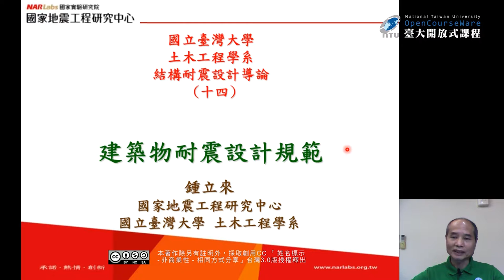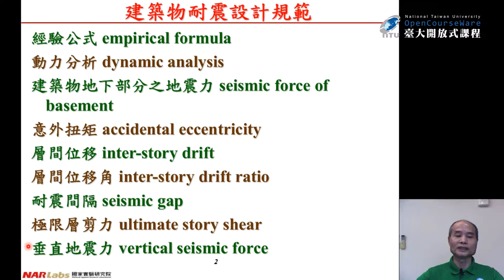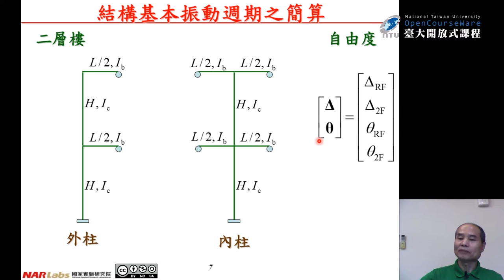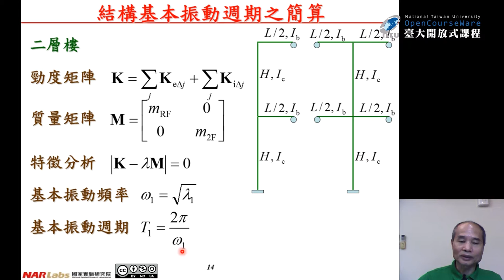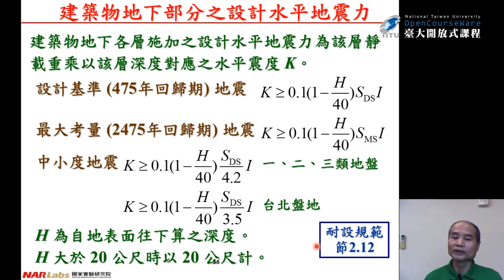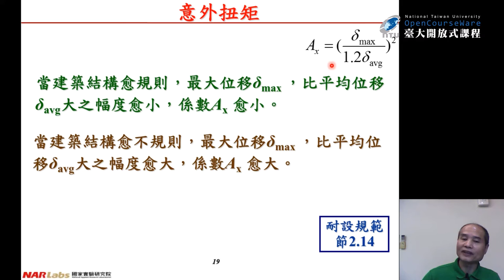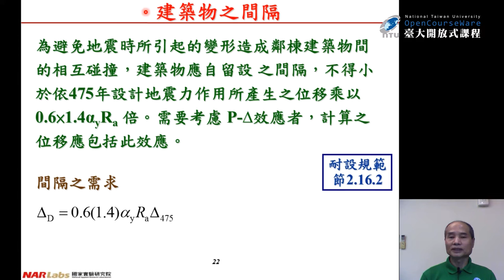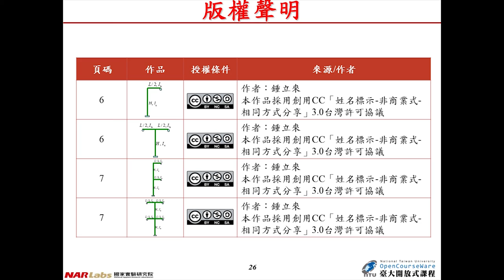結構耐震設計導論 22. 建築物耐震設計規範